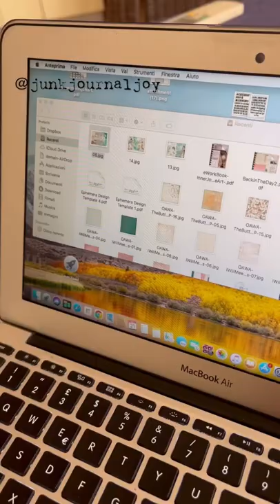RECYCLING a brown bag ♻️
♻️recycling a Beirn bag! Using digitals from @luiseheinzl

🌺 add Washi tape on the back of the bag
🌺 add to a sheet of paper (a little bit thicker than the copy paper is better
🌺 print a digital image from Luise Heinzl 🌺add some glitter detail with a gel pen

…done!